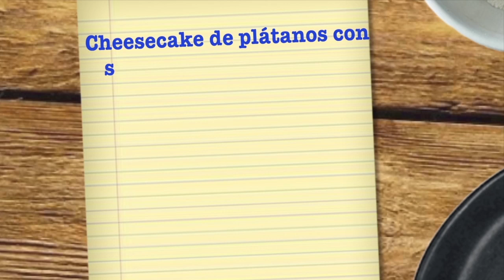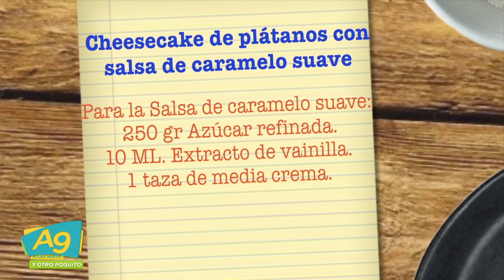A Las 9 EN LA COCINA CON EL CHEF BELEN NOS PREPARA CHEESCAKE DE PLATANO CON SALSA DE CARAMELO SUAVE